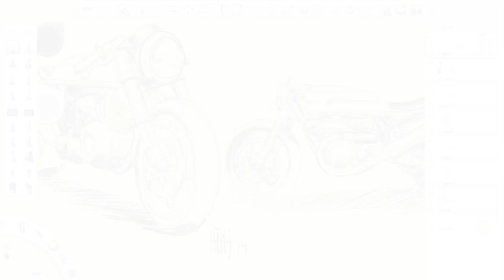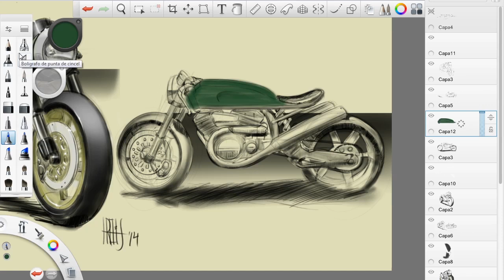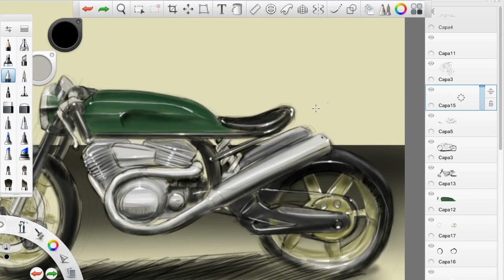CAFE RACER 2 - Live design - Bike sketching - Speed paint - Part II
Hi! Second part of my Café Racer bike concept. Now let's go painting it!!